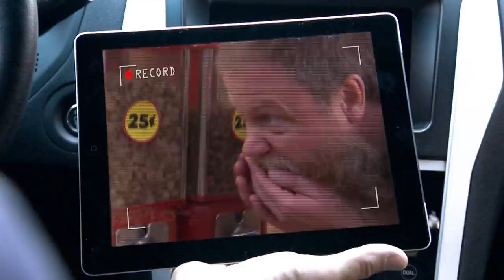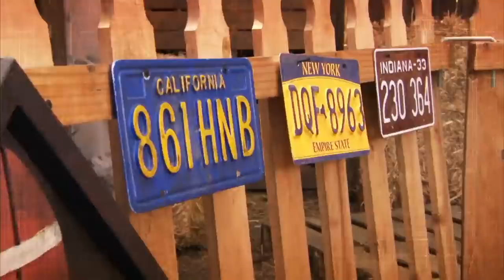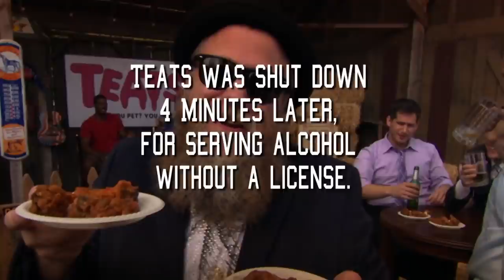Introducing "Petting Zoo Rescue" | CONAN on TBS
On "Bar Rescue," Jon Taffer has turned around hundreds of taverns. But can he do the same for family petting zoos?